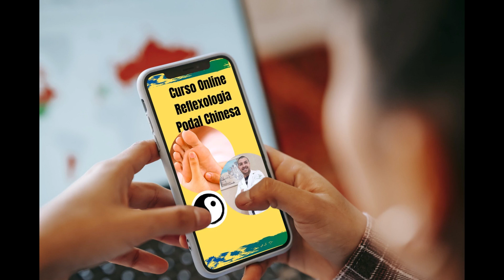Olhos saudáveis - Boa Visão - Massagem em Pontos Reflexos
Olhos saudáveis - Boa Visão - Massagem em Pontos Reflexos dos pés.

Este Vídeo fala de:
Acupuntura
Acupunturista
Reflexologia podal
Reflexologia podal chinesa
Reflexologia
Reflexoterapeuta
Reflexologista
Fisioterapia
Fisioterapeuta
Massagem
Massoterapia
Massoterapeuta
Massagens Relaxantes
Motivacional
MTC
Medicina Tradicional Chinesa
Terapia
Terapia Complementar
Terapias
Terapia Manual
Saúde
Saúde Integral